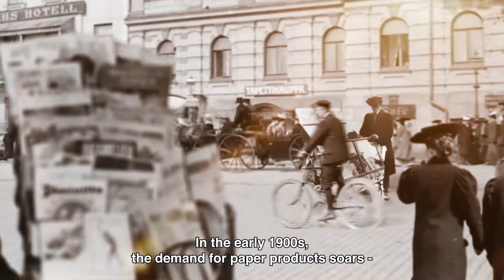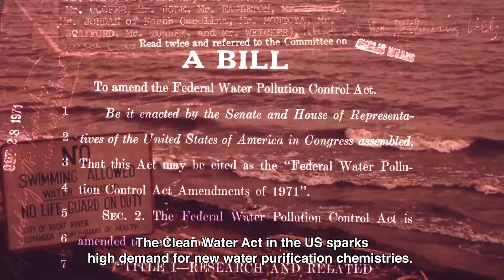Kemira100 Documentary - short version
On March 26, 2020, we celebrated our 100th anniversary.

To commemorate this occasion, we filmed a special Kemira100 documentary in 2019 and would now like to share a short version of our history with you.

Our problem-solving culture got us where we are today, but also holds promises for a better tomorrow. This is even more important now when we face the impact of a global COVID-19 pandemic that affects us all.